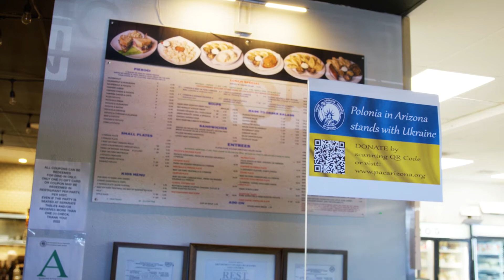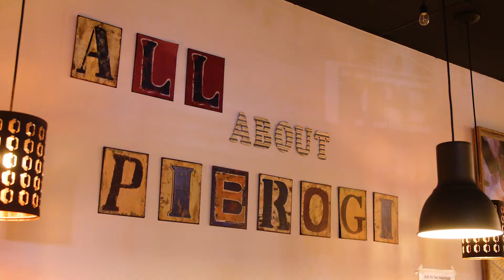All Pierogi Kitchen raises money for Ukraine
Nataliya Koshalko is raising support for her home country and sharing the taste of authentic Ukrainian food at All Pierogi Kitchen. Alongside the Polish American Congress of Arizona, All Pierogi Kitchen is raising money and donating to support Ukraine.

All Pierogi Kitchen is located at
Open Wends-Sun 11A-8P